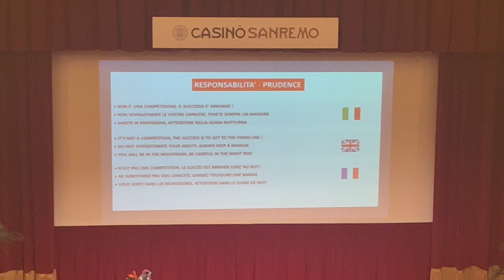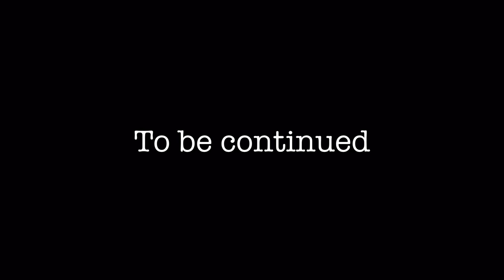HAT Sanremo Sestriere: CLASSIC ma non troppo (CRF 1100 AS) pt1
Prima parte della Hard Alpi Tour: Sanremo-Sestriere 2022, percorso CLASSIC,
con il team Interphone composto da: @AlexDiMuzioMotoTravellers ,@sasaplanet , Giada, Marco Ale e Gaia del@seipercento , compare Alessio @BananTravels , e Michele💪🏽

Tanti sassi, tanto divertimento e tanta nebbia!
Fortunatamente il tutto in completa sicurezza, eravamo sempre tutti connessi tramite il mesh dell’interphone Ucom16 per qualsiasi imprevisto (e per sparare cagate tutto il giorno)